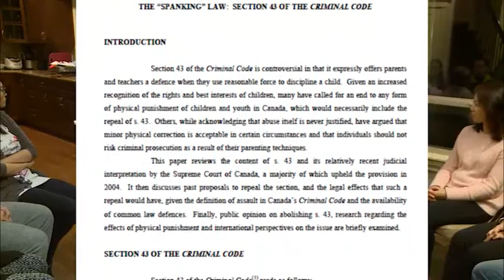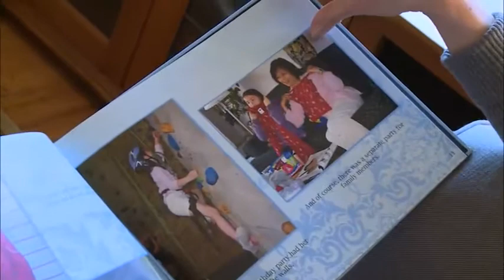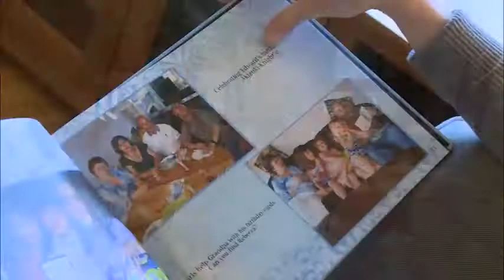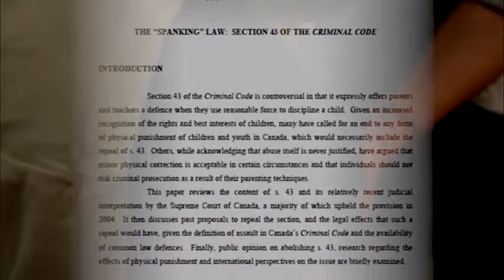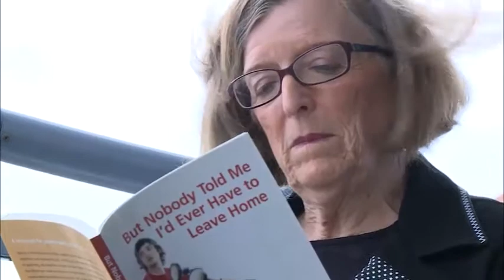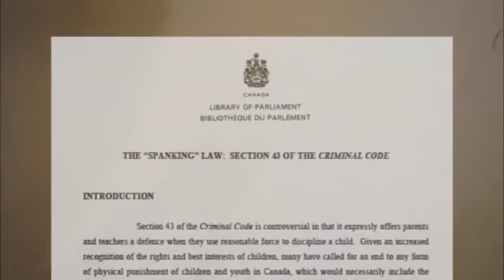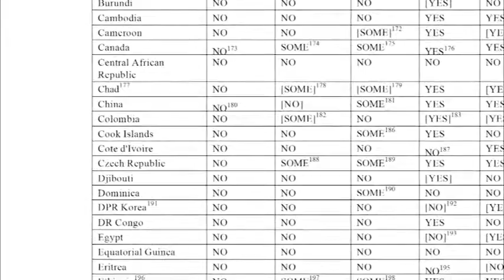新時代電視 Fairchild TV